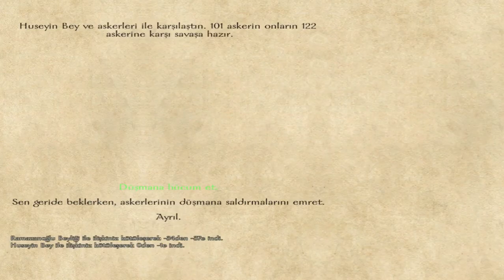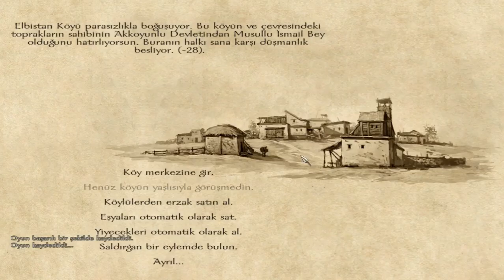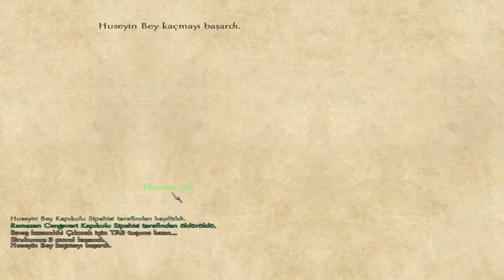Mount And Blade Warband Osmanlı V2 5 Bölüm 16